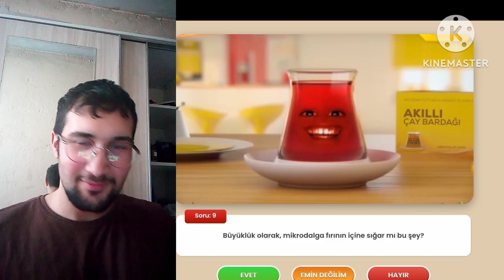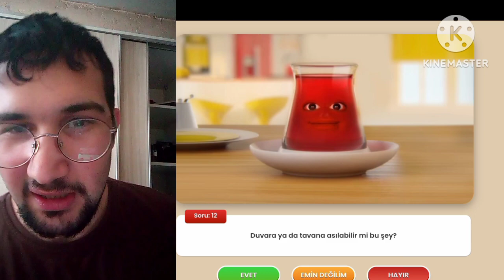AKLIMDAKİNİ TAHMİN ET!! BİLMECE AKLİMDA TUTTUGUMU BİLEBİLECEK Mİ